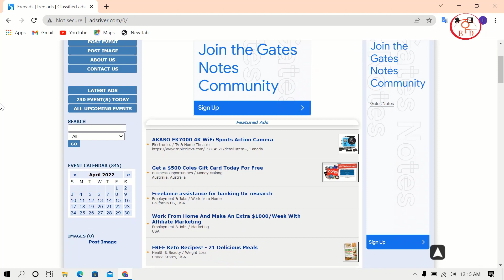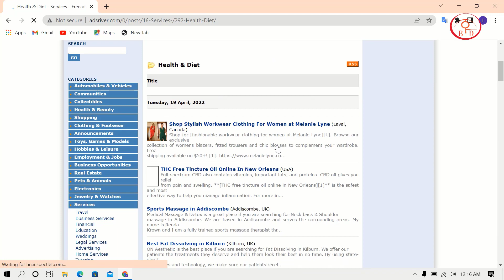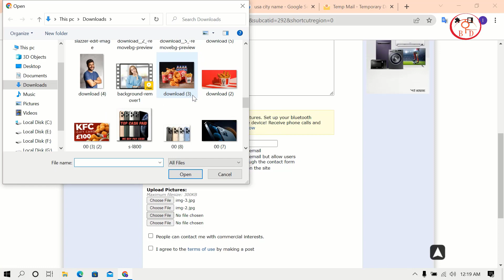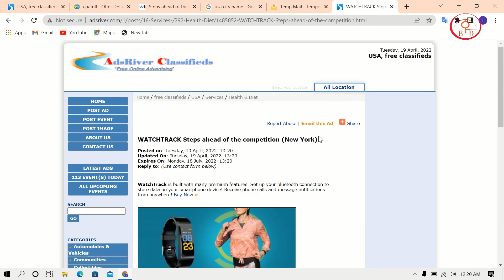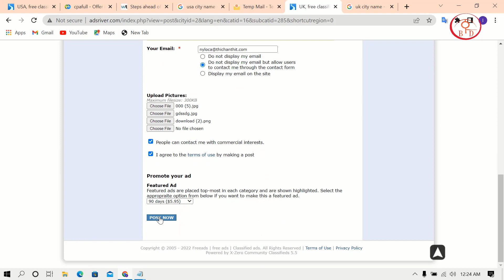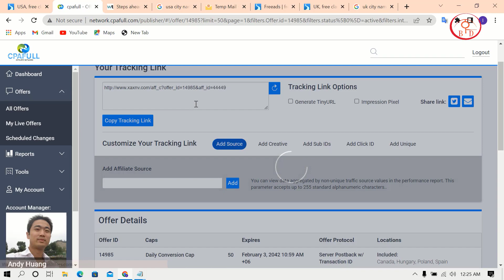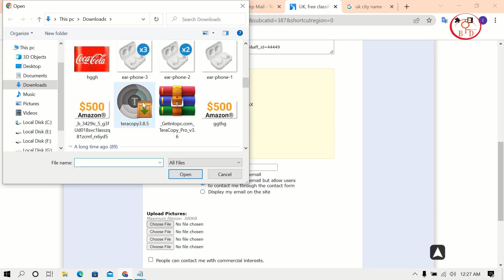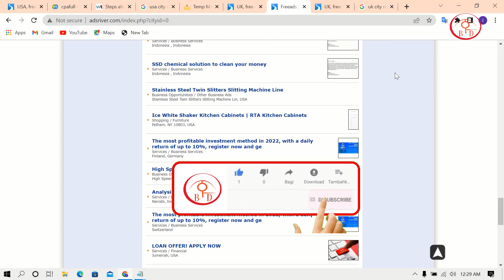New USA social traffic source 2022 | CPA marketing Bangla toutrial